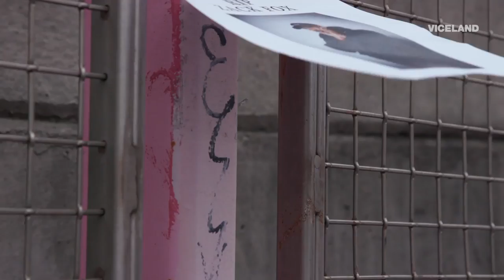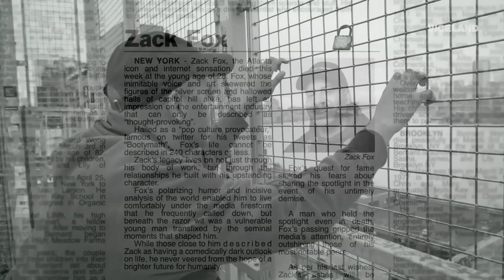Zack Fox Writes His Own Obituary | VICE LIVE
Host Zack Fox got some help writing his own obituary so he can control the narrative around his life before he's gone.

VICE LIVE airs weeknights at 9P on VICELAND.